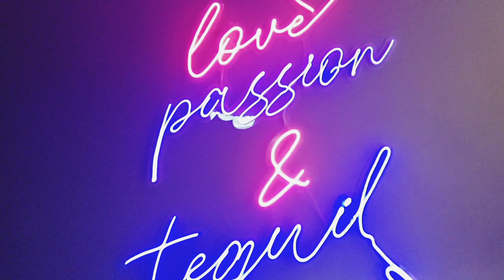1st birthday Celebration 🎂 | family time | Lucknow Vlogger | Vlog 😍